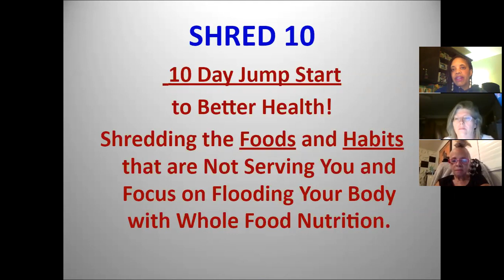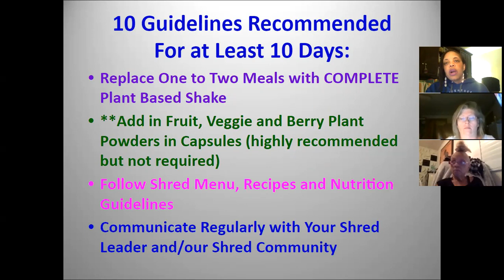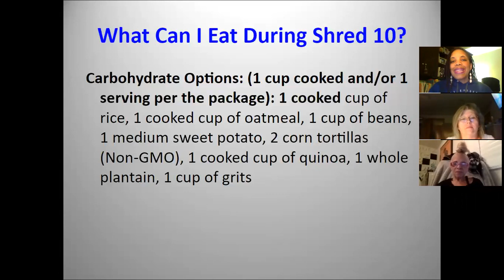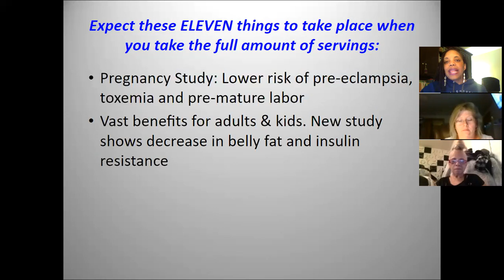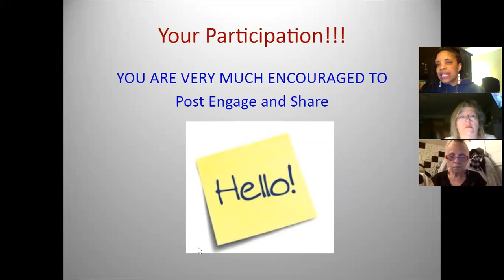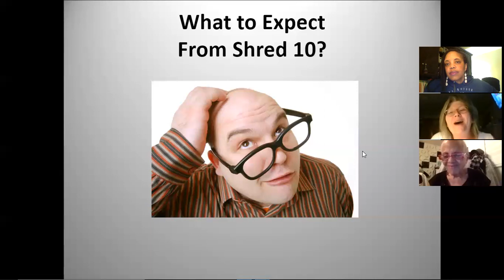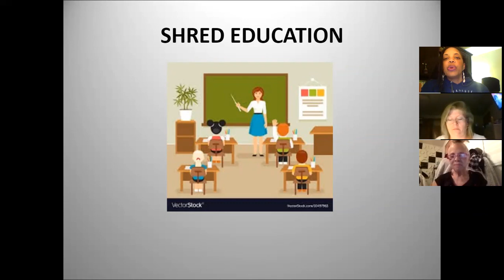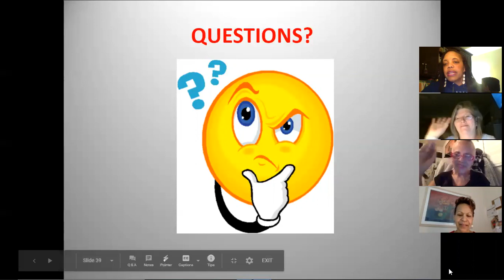Pre-Shred Meeting March